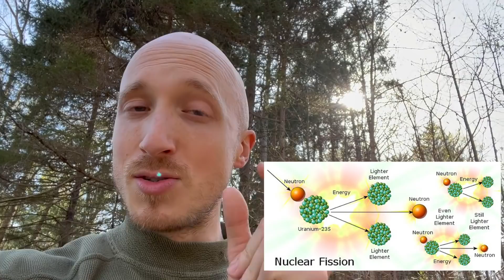ITER: the Latin Way to a Nuclear Future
The International Thermonuclear Experimental Reactor (ITER) is going to be completed and have its first experimental power generation in 2025. The most expensive science experiment ever attempted, ITER will pave the way for future technologies that will commercial nuclear FUSION energy available for the first time, dramatically reducing the cost of power for the whole planet in a clean and safe way. In this video we'll learn about the Latin word "iter" as well as the etymology of "nuclear," and if it's okay or not to pronounce this word "nucular."

00:00 Intro
00:58 Etymology of ITER
01:59 What is nuclear fusion?
05:35 How do you pronounce "iter"?
06:11 Origins of ITER
10:36 Other nuclear fusion research
11:25 Nuclear vs" Nucular"
18:55 Outtakes